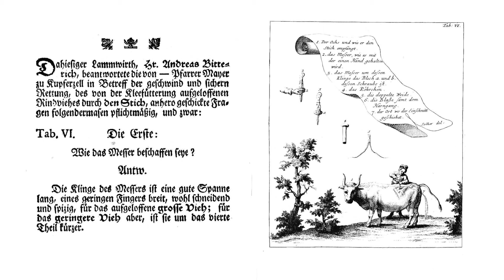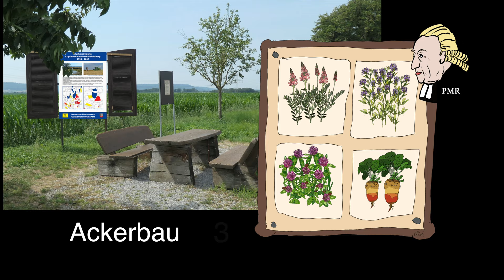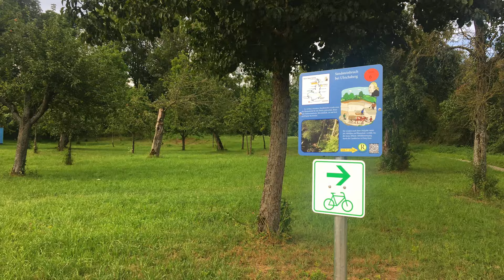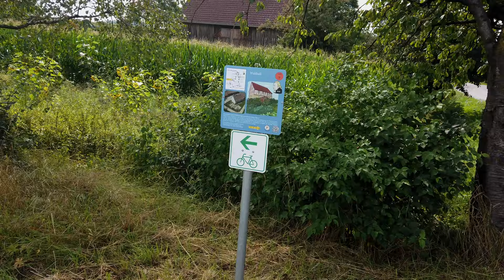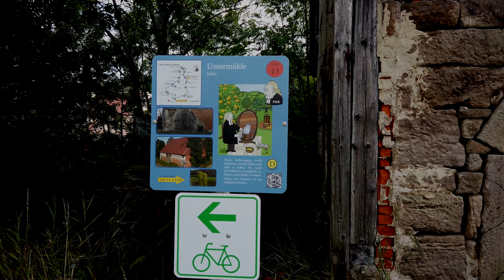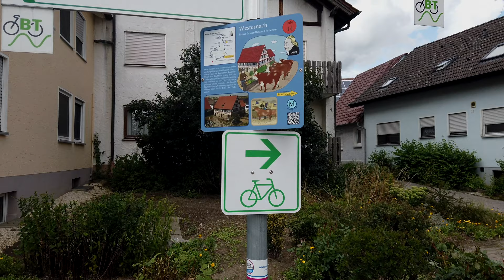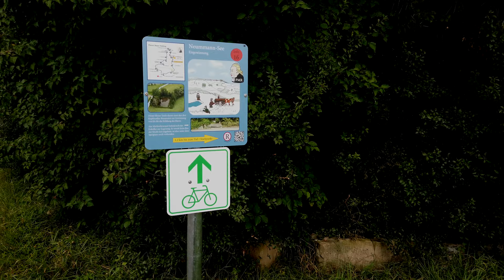Pfarrrer Mayer Radweg Kurzausgabe S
Anlässlich des 300. Geburtstages von Pfarrer Johann Friedrich Mayer (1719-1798) wurde eröffnete die Pfarrer-Mayer-Gesellschaft zu Kupferzell e.V. einen Radweg.  Im Film werden die 16 Informationsstellen zur Mayers Leistungen für die Menschen kurz vorgestellt.
Google:
On the occasion of the 300th birthday of Pastor Johann Friedrich Mayer (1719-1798), the pastor-Mayer-Gesellschaft zu Kupferzell e.V. opened a bicycle path. The film briefly presents the 16 Information Centers for Mayer's achievements for the people.